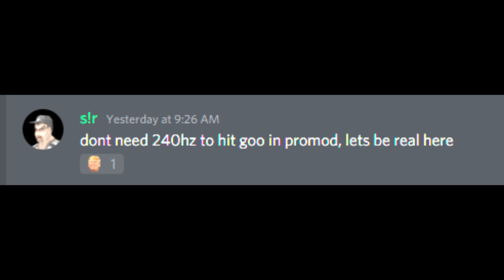UT4 frag movie #33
its UT4